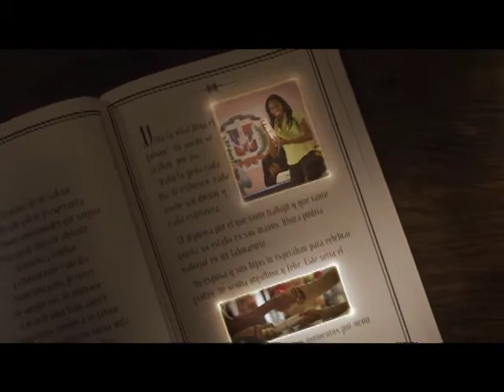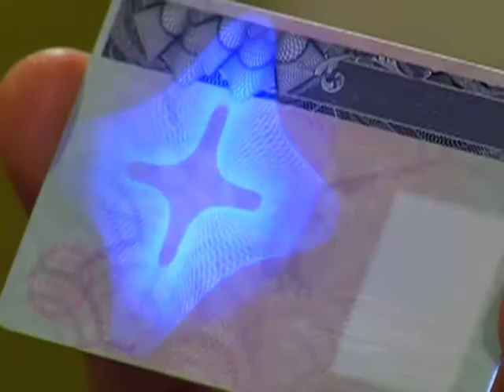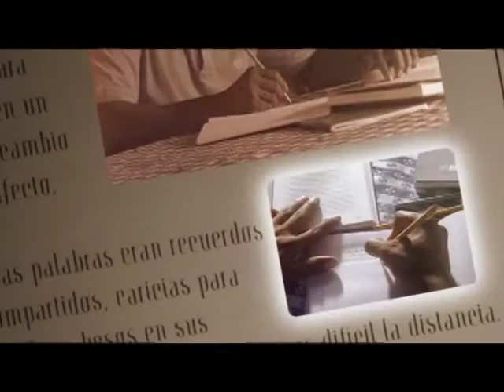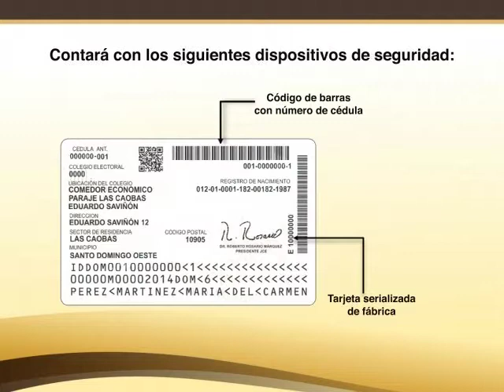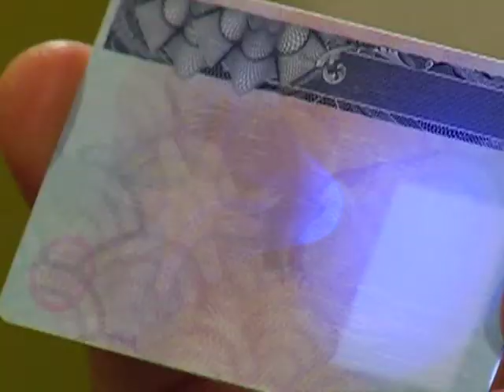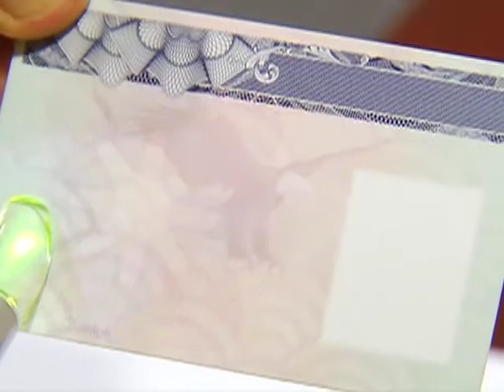Programa Principalmente Dr. Ricardo Rivero Ortega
Decano de la Facultad de Derecho de la Universidad de Salamanca. Catedrático de Derecho Administrativo